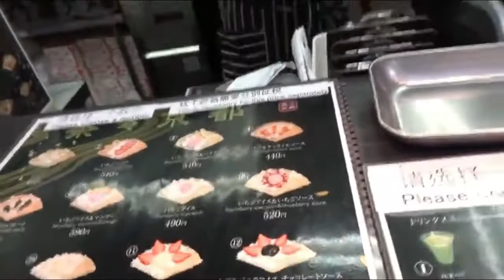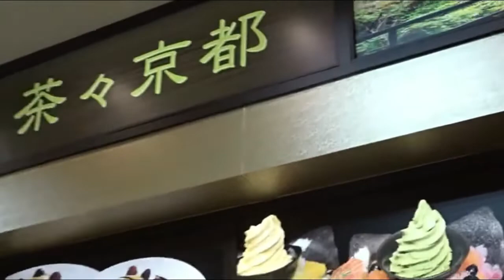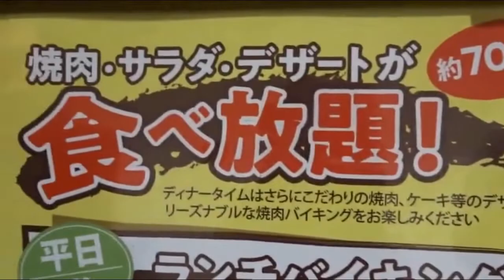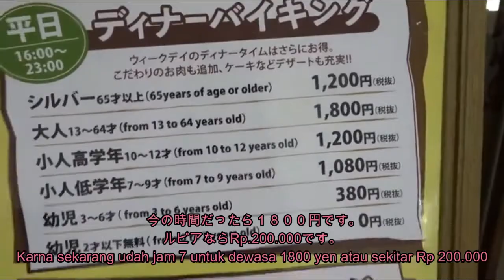ONE DAY OFF WORK | VLOG | TEMPAT NONGKRONG DI JEPANG | 日本語字幕有り！